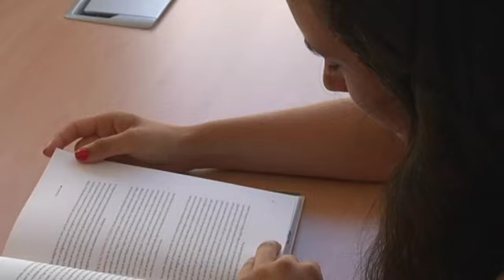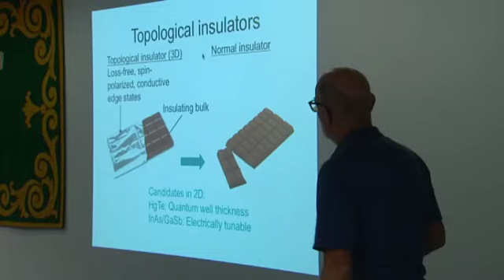La revolución cuántica protagoniza la XXIV Escuela Internacional de Verano Nicolás Cabrera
Organizada con la colaboración de la Fundación BBVA, la Escuela congrega a un centenar de participantes de trece países, entre ellos a los principales expertos internacionales en los llamados materiales topológicos y sus aplicaciones tecnológicas. La investigación en estos nuevos materiales promete acelerar la llegada de toda una nueva generación de dispositivos electrónicos, incluyendo el ansiado ordenador cuántico.